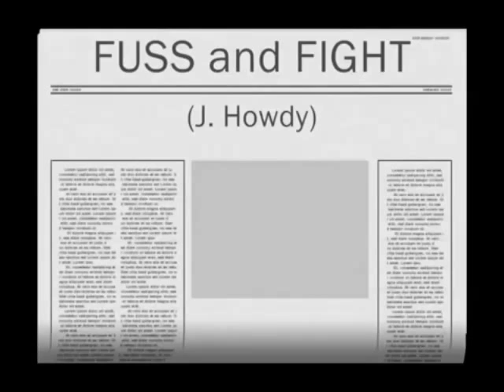John Howdy and his Fin-a-Billies :: Fuss and Fight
Studio Raatteentie 7 / 2014
composer J. Kuismin